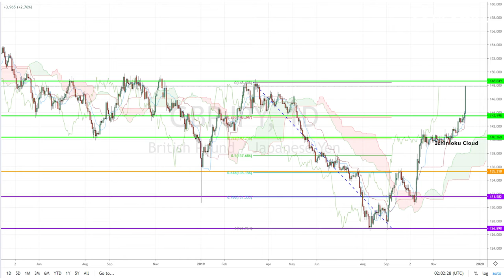December 13th, 2019 - GBPJPY Breakdown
As the markets await the final updates about the UKElections2019, markets begin to turn towards the US Retail sales advance. Today our Investing Diva will be checking out the GBPJPY's latest price movement.